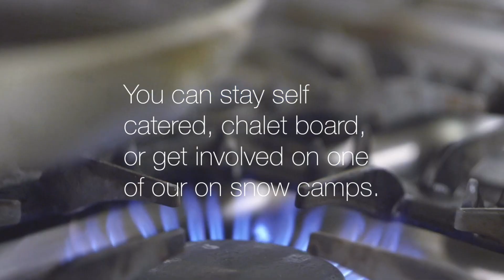TTR Meribel 2019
Come and stay with us